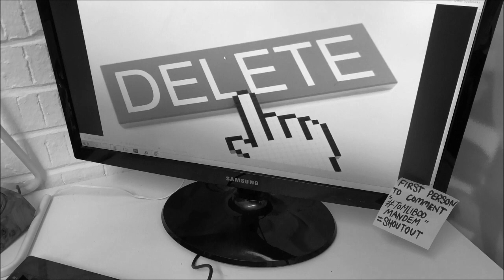MY SCHOOL DELETED MY DISS TRACK || COOKING RURAL STYLE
Warg Warn Tombliboo Mandem
In the town Rkid.